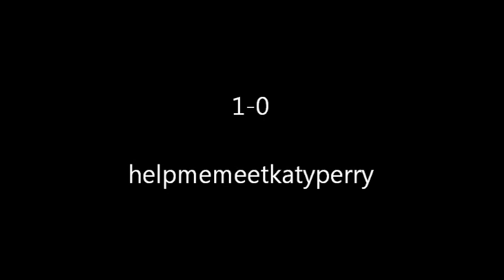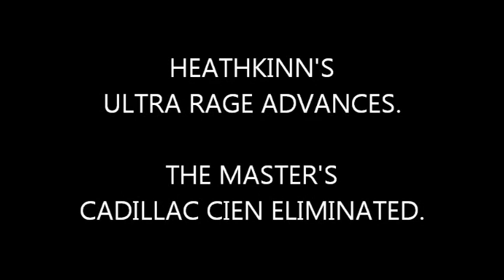2011 HOTWHEELS 1/4 MILE CONTEST ROUND 1 RACE 14 AND 15 (LOOSE CARS)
FINAL 2 RACES OF THE 1ST ROUND... THE MASTER VS. HELPMEMEETKATYPERRY AND THE MASTER VS. HEATHKINN... FINAL ROUND IS NEXT AND IT IS NO MERCY, HEADS UP, SINGLE ELIMINATION... 1 RACE, YOU WIN YOUR IN, YOU LOSE YOUR OUT.